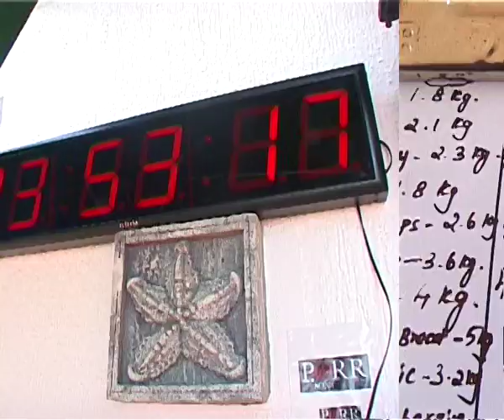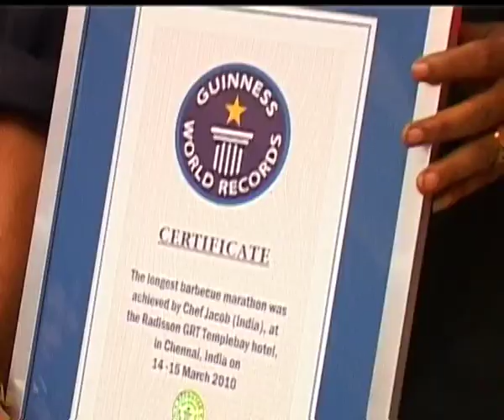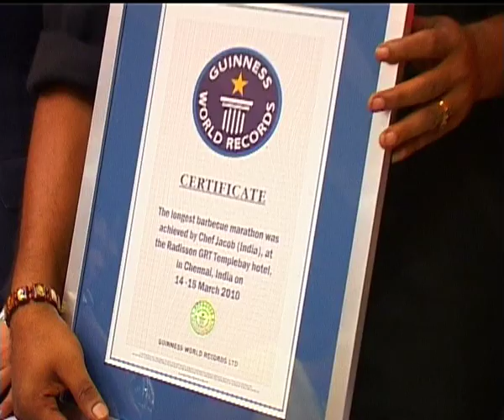GUINNESS RECORD CHEF JACOB END PART